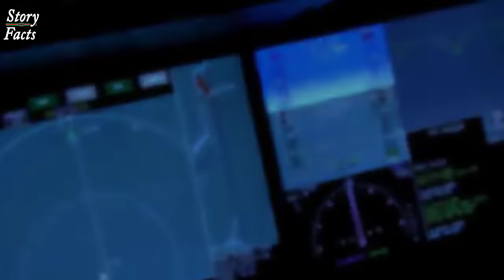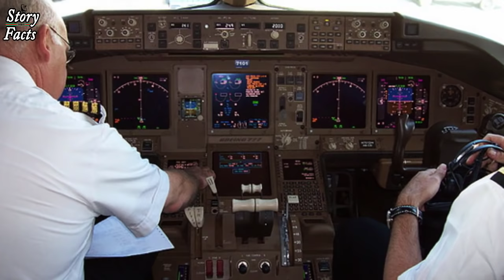SSG Commandos Rescue operation of Hijacked PIA Plan | جب PIAکا جہازبھارتی دہشت گردوں نے اغواء کرلیا